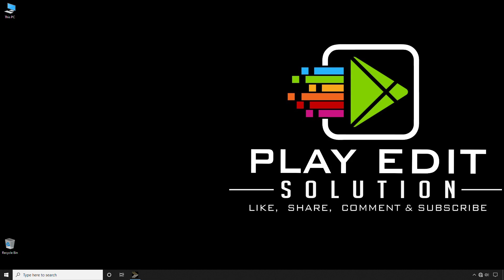Edius New Dongle + Data Project 2023 | Dongle Data Lene Aaye Sikriganj (UP) Se | Video Mixing Dongle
Edius New Dongle + Data Project 2023 | Dongle Data Lene Aaye Sikriganj (UP) Se | Video Mixing Dongle || Play Edit Guruji
क्या आप भी वीडियो मिक्सिंग के लिए एक हाई स्पीड कम्प्यूटर बनवाना चाहते है
और वीडियो मिक्सिंग का डोंगल + डाटा + प्रोजेक्ट खरीदना चाहतें  है
तो आप मुझे कॉल या व्हाट्सएप कर के पूरी जानकारी ले सकतें है

Do You Also Want To Make a High Speed Computer For Video Mixing
Want To Buy More Video Mixing Dongle + Data + Project

Your Queries -
Pc Build Under 50000
1.8 Lakh pc build
4k Video Editing Pc Build Under 1 Lakh 2023
1.5 Lakh pc build
Pc Build Under 40000
i9 Pc Build Under 2 Lakh
Best Pc Build Under 50000 For Video Editing And Gaming 2023
4k Editing Pc Build 2022 Under 60000
Pc Build Under 20000
i9 13th 13900k rtx 4090 Gaming Test
Video Editing Pc Build 2023
i5 13th Gen Pc Build Under 25000
Pc Build Under 60000
intel i7 12th Gen Pc Build Price
i5 10th Gen Pc Build Under 25000
4k Editing Pc Build Budget
i9 Pc Build Under 1 Lakh
Pc Build Under 80000
Video Editing Pc Build 2023 Low Budget
Pc Build Under 90000
Video Editing Pc Build Under 15,000
i7 13th 13700k Pc Build
Desktop Computer Under 20,000 Rupees
i3 13th Generation vs i5 12th Generation
Best Pc Build For 4k Video Editing 2023
i9 13th 13900k Pc Build
4k Video Editing Pc Build Under 30000
i7 13th 13700k Pc Build Without Graphics Card
4k Video Editing Pc Build Under 40000
i7 13ard ddr4th 13700k Motherboard
4k Video Editing Pc Build Under 50000
i7 13th 13700k rtx 3060 ti Pc Build
4k Video Editing Pc Build Under 60000
i7 13th 13700k Motherboard
Best budget intel 13th Gen Motherboard
i5 13th 13600k Pc Build Under 70000
Ddr5 Motherboard intel 13th Gen
1.7 Lakh Pc Build
4k Video Editing Pc Build Under 70000
i9 13th 13900k rtx 4090 Pc Build
i5 11th Gen Pc Build Under 20000
4k Video Editing Pc Build Under 80000
i9 Pc Build Under 1.5 Lakh
4k Video Editing Pc Build Under 65000
i7 13th 13700k rtx 4060 ti
intel i7 12th Gen 12700k Price
i5 13th 13600k Pc Build Without Graphics Card
4k Video Editing Pc Build Under 55000
Pc Build For 4k Video Editing
4k Video Editing Pc Build Under 30000
i3 13th Gen Pc Build
i9 13th 13900k rtx 4090 White Pc Build
intel Pc Build Under 1.5 Lakh
i5 Pc Build Under 20000
4k Video Editing Pc Build Under 75000
i7 13th 13700k Motherboard Ddr5
1.5 Lakh Pc Build intel
i9 13th 13900k Pc Build Without Graphics Card
4k Video Editing Pc Build Under 2 Lakh
1.7 Lakh pc build
13th Gen intel Motherboard